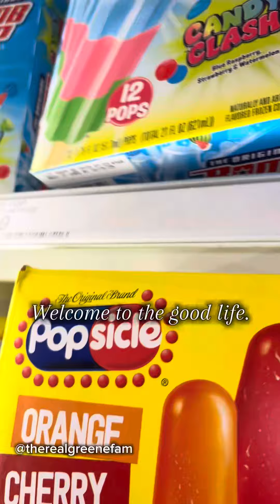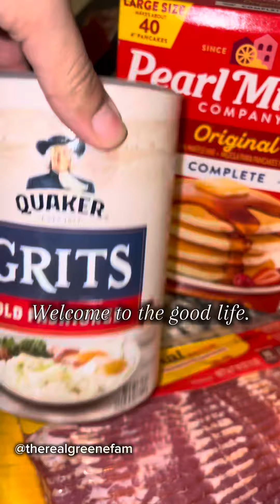Spend the day with the Greene family 🫶🏽